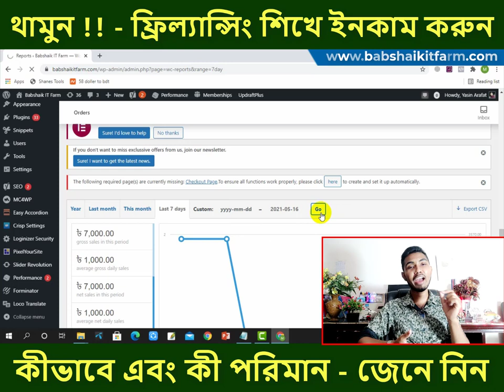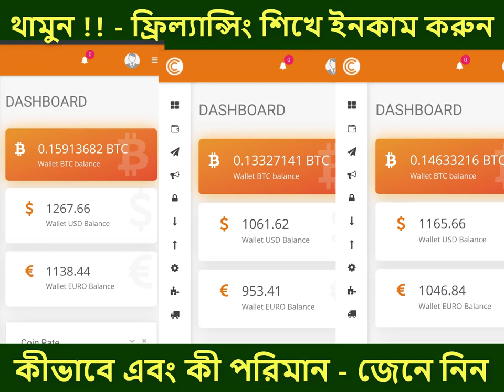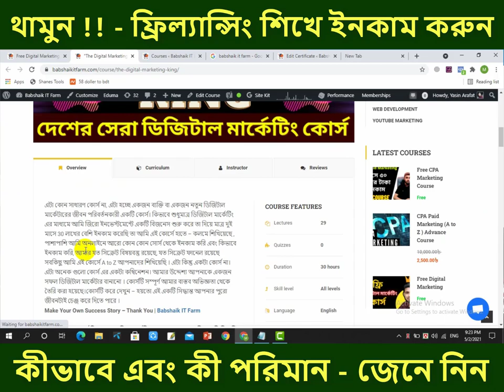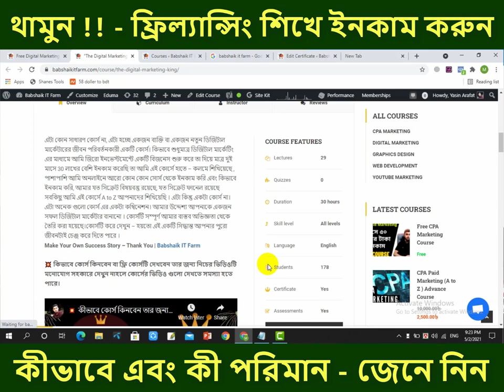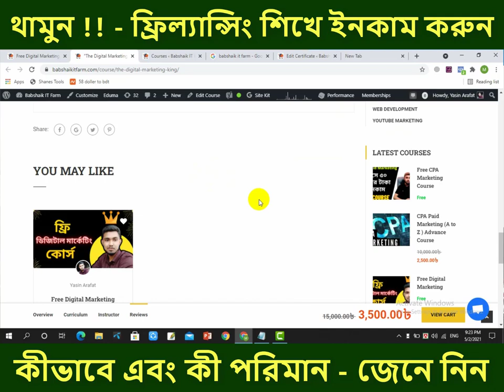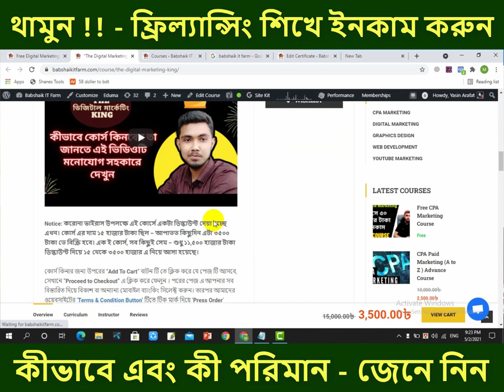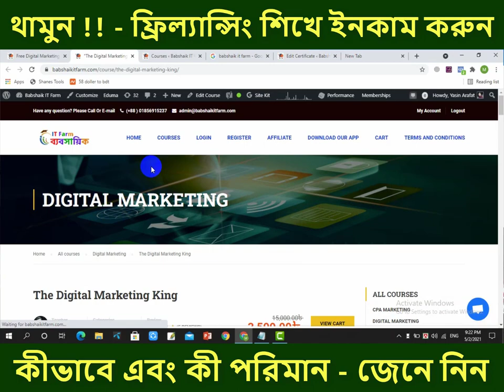🔥 Digital Marketing Tutorial for Beginners | Digital Marketing Course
👉মানবজীবনের সবচেয়ে বড় সম্পদ হলো নিজের স্কিল ডেভেলপ করা । আর এই স্কিল ডেভেলপের পেছনে ব্যয় করা সবচাইতে বুদ্ধিমানের কাজ । কারন একজন Skilled Person এর চাহিদা সবজায়গায় সবসময় সবারচেয়ে বেশি থাকে । কিন্তু আমরা  কেনজানি এই স্কিল ডেভেলপের পেছনে ব্যয় করতে অনেক কিপটামো করি, গুরুত্ব দেই না এবং দিনশেষে আমরাই বলি আমার দ্বারা কিছু হবে না । কিন্তু অন্যদিকে মাত্র ২০,৩০ হাজার টাকার চাকরির জন্য আমরা ১০,১৫ বছর কষ্ট করে স্কুল কলেজে লক্ষ্য লক্ষ্য টাকা ব্যয় করতে কার্পন্য করি না । তাছাড়া পড়ালেখা শেষ করে ভালো চাকরি-বাকরি পায়ইবা কয়জন ?অন্যদিকে ফ্রিল্যান্সিং সেক্টরে যেহেতু চাকরির তুলনায় কমপিটিশন কম এবং ইনকামও অনেক বেশি তাই যে কেও চাইলে এই সেক্টরে সফলতা অর্জন করতে পারে যাদ সে সিরিয়াস থাকে । আজ আমার কথাই ধরুন,অনলাইন দুনিয়ায় নিজের স্কিল ডেভেলোপ করার কারনে একজন স্টুডেন্ট হয়েও ঘরে বসে মাসে লক্ষ লক্ষ টাকা ইনকাম করতে পারছি এবং আপনাদেরও শেখানোর মতো একটা যোগ্যতাও অর্জন করতে পেরেছি । আজ আমিও যদি কিপটামো করতাম অর্থাৎ যদি নিজের স্কিল ডেভলেপের পেছনে  ব্যয় না করতাম তাহলে হয়তবা আজকে এই সফলতার মুখ দেখতাম না । তাই পরিশেষে একটাই কথা বলব যে সময়ের মূল্য দিতে শিখুন তাহলে মানুষ আপনাকে মূল্য দেবে এবং শেখার পিছনে ছুটুন তাহলে ইনকাম এবং সফলতা এমনিতেই আপনার কাছে আসবে ।

💥আর স্কিল ডেভেলপের জন্য বর্তমান সময়ে অনলাইন সেক্টরে সবচাইতে  চাহিদা সম্পন্ন কাজ হচ্ছে ডিজিটাল মার্কেটিং । এই ডিজিটাল মার্কেটিং সেক্টরে স্কিল ডেভেলপ করে বর্তমানে আমি ২টি আনলাইন কম্পানির CEO & Founder এবং একজন সফল উদ্দ্যোক্তা ও ফ্রিল্যান্সার । আমার দীর্ঘ দিনের কাজের অভিজ্ঞতা থেকে আমি আপনাদের জন্য ডিজিটাল মার্কেটিংয়ের এর উপর  একটি King Level এর কোর্স তৈরি করেছি, যেটির নাম হচ্ছে  “The Digital Marketing King" এই কোর্সটি এর নামের মতোই King বা Pro Level এর |

👉এই কোর্সটি থেকে আপনি যা যা শিখতে পারবেন তার মধ্যে অল্প কিছু টপিক নিচে দেওয়া হলো :

⦿ডিজিটাল মার্কেটিংয়ের মাধ্যমে সর্বোচ্চ আর্নিং জেনারেট করার সিক্রেট মেথড
⦿এক বছরের মধ্যে ১কোটি আয় করার সিক্রেট আইডিয়া
⦿ডাটা কালেক্ট ও রি-মার্কেটিং এর মাধ্যমে ২৭ গুণ সেল বৃদ্ধি
⦿ক্লাস চলাকালীন ইনকাম শুরু করার গ্যারান্টি
⦿আমার ইনকাম সোর্স এবং ডিজিটাল মার্কেটিং করে ৩০ লক্ষ্য টাকা ইনকামের কেস স্টাডি
⦿ফেসবুকের মার্কেটিং সিস্টেমের A to Z ( Free + Paid Marketing )
⦿ইস্টাগ্রাম, টুইটার ও লিনডিন মার্কেটিং এর সকল সিক্রেট বিষয়বস্তু
⦿গুগোল মার্কেটিং  A to Z
⦿এডভান্স ইউটিউব মার্কেটিং
⦿এডভান্স ই-মেইল মার্কেটিং সিক্রেট ফানেল
⦿Blue Ocean Theory
⦿SEO – A to Z ( On Page, Off Page, Technical SEO And Back Linking )
⦿Wordpress and C-panel
⦿কম সময়ে বেশি ইনকামের সিক্রেট
⦿টাকা ছাড়াই বিজনেস করার উপায়
⦿এডভান্স ইমোশনাল মার্কেটিং
⦿এডভান্স এটেনশোন মার্কেটিং
⦿এডভান্স নেটওয়ার্ক মার্কেটিং
⦿এডভান্স URL & I-Frame মার্কেটিং
⦿১০টি গোপন ইনকাম পদ্ধিতি এবং ব্যবসার আইডিয়া সহ আরও অনেক কিছু যা লিখে শেষ করা যাবে না

💥যদি আসলেই লইফে সাকসেস হতে চান এবং শেখার প্রতি আগ্রহ থাকে এবং স্কিল ডেভেলপ করতে চান তাহলে নিচের লিঙ্কে ক্লিক করে ওয়েবসাইটে চলে জান,সেখানে কোর্স সম্পর্কে বিস্তারিত সকল তথ্য পেয়ে যাবেন :

কোর্স সংক্রান্ত যেকোনো প্রয়োজনে ম্যাসেজ করুন আমাদের ফেসবুক পেইজে অথবা

🔥 কিভাবে কোর্স কিনবেন বা ফ্রি কোর্সটি দেখবেন তার জন্য নিচের ভিডিওটি মনোযোগ সহকারে দেখুন নাহলে কোর্সের ভিডিও গুলো দেখতে সমস্যা হতে পারে।